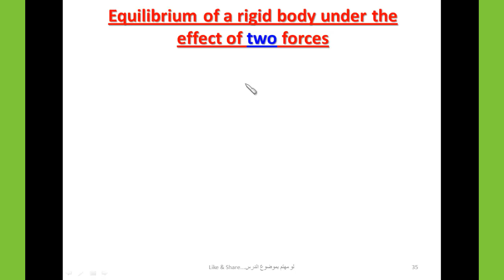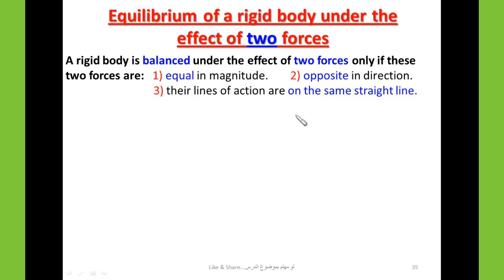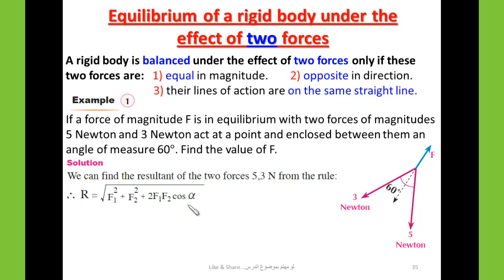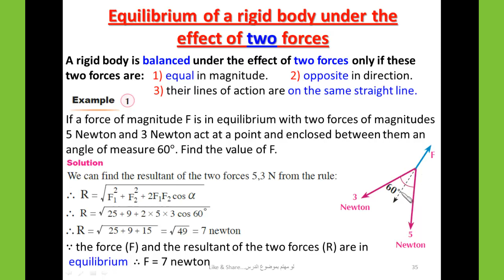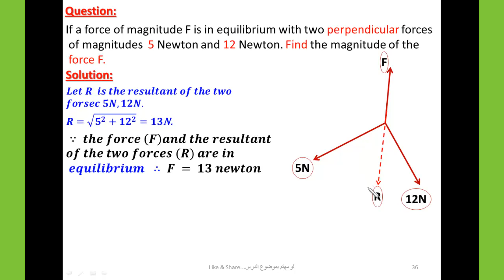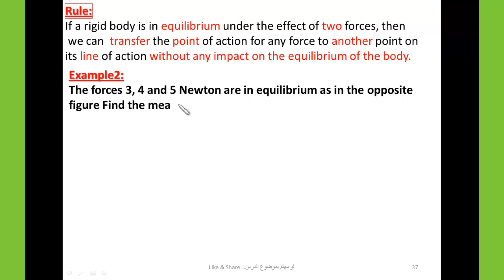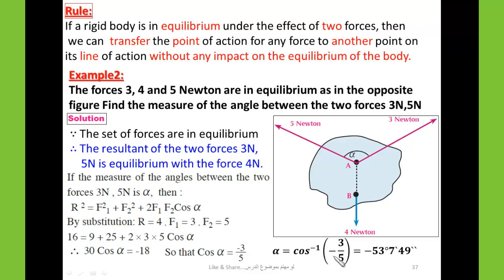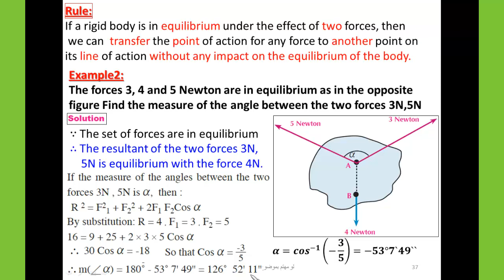Statics 2nd secondary | sec.2 | Equilibrium of a rigid body under the effect of two forces | part 1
شرح و حل اسئلة من كتاب المدرسة, للصف الثاني الثانوي لغات
solved examples on| Equilibrium of a rigid body under the effect of two forces